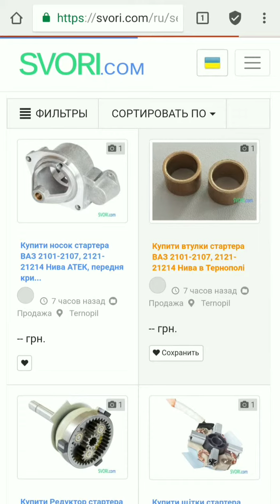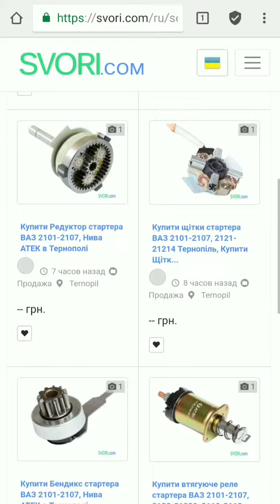Купити СТАРТЕР на ВАЗ 2101-2105, 2106, 2107, Нива редукторний АТЕК в Те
Стартер на ЖИГУЛІ Тернопіль, купити СТАРТЕР на ВАЗ 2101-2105, 2106, 2107, Нива редукторний АТЕК в Тернополі
Технічні характеристики

Стартер редукторний на постійних магнітах

Номінальна потужність 1,5 кВт

Номінальна напруга 12 В

Напрямок обертання праве

Число зубів 11

Маса 4 кг

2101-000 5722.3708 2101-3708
Застосування

Стартер ВАЗ 2101

Стартер ВАЗ 2102

Стартер ВАЗ 2103

Стартер ВАЗ 2104

Стартер ВАЗ 2105

Стартер ВАЗ 2106

Стартер ВАЗ 2107

Стартер ВАЗ 2121 "Нива"

Стартер ВАЗ 21213 "Тайга"

Стартер ВАЗ 21214

Редукторний стартер ВАЗ 2101, 21011, 2102, 2103, 2104, 2105, 2106, 2107, 2121, 21213, 21214 "Нива"
Чи плануєте купити стартер 2101? Хочете, щоб стартер був високоякісним, а ціна доступною? Пропонуємо Вашій увазі редукторний стартер на ВАЗ 2106 і на інші "класичні" моделі.
Купити редуктоний стартер на класичні моделі ВАЗ за нижче вказани телефоном.
Працюємо з ПДВ, без ПДВ!

Стартер ВАЗ 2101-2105, 2106, 2107, "Нива" редукторний Тернопіль

Втягуюче реле АТЕК 2108-800 Тернопіль

Втулки стартера АТЕК 140496 Тернопіль

Привід стартера (Бендикс) АТЕК 2101-600 Тернопіль

Щіткотримач стартера в зборі АТЕК 2101-300 Тернопіль

Кришка стартера (передня) АТЕК 2101-400 Тернопіль

Редуктор стартера АТЕК 2101-500 Тернопіль

Якір стартера АТЕК 2108-200 Тернопіль